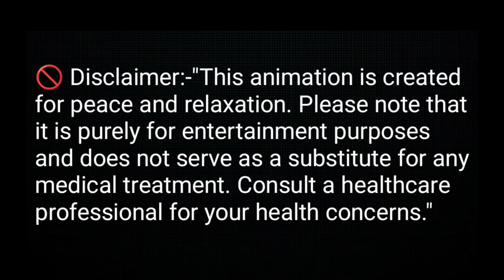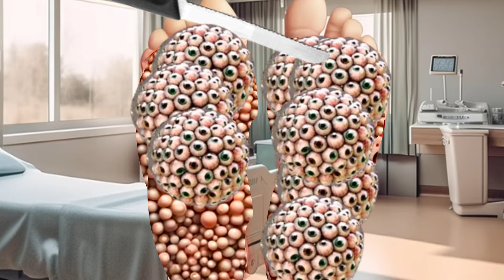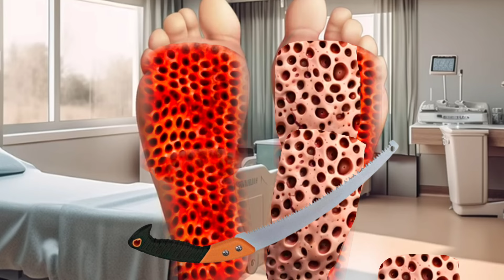ASMR Animation removing cyst, triphobia, worms from foot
ASMR Animation removing cyst, triphobia, worms from foot |asmr animation|